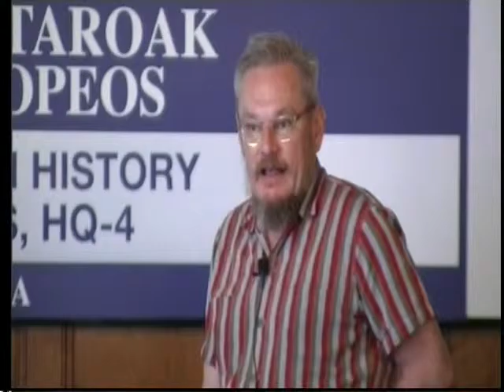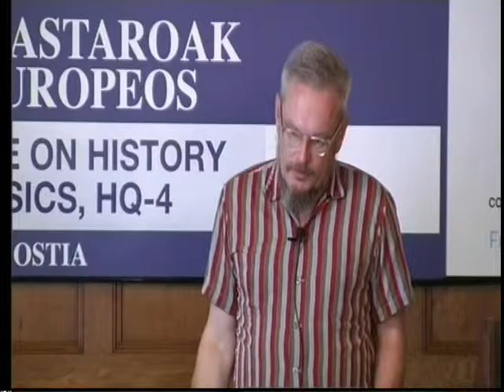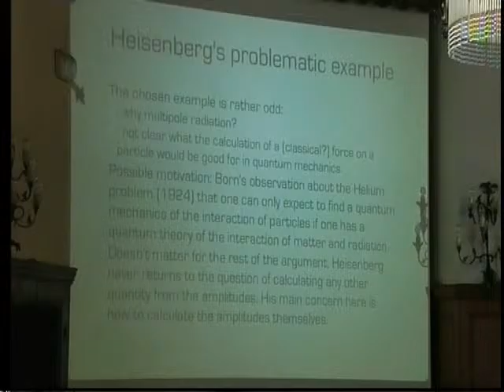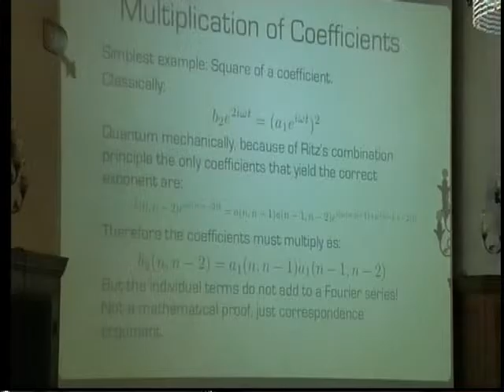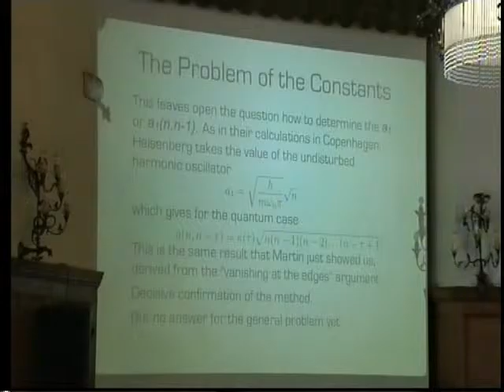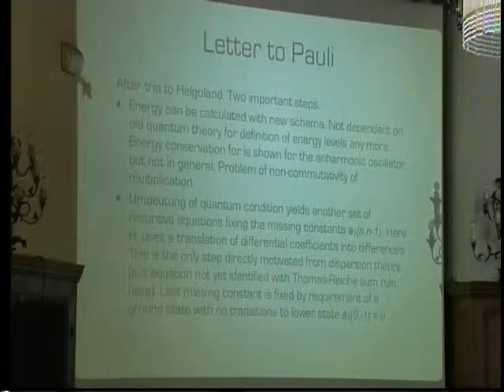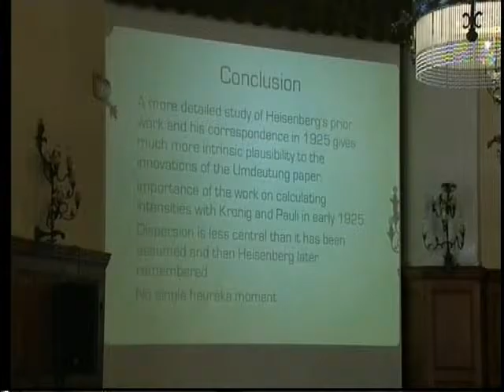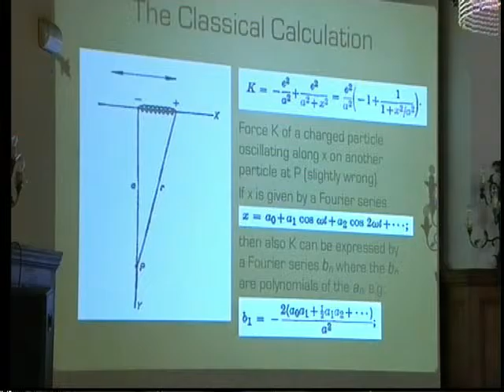Dynamics of Umdeutung: From the Kronig-letter to Matrix Mec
UPVEHU
Talak by Christoph Lehner, Alex Blum, Martin Jähnert & Jurgen Renn at the HQ-4 meeting

Actores:

Subido por:
 NAVARRO VIVES, JAUME